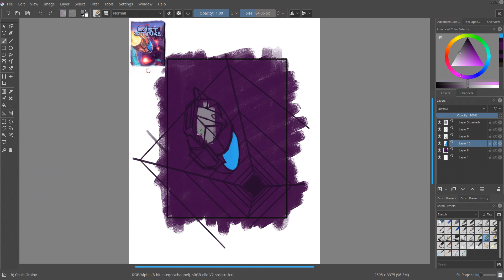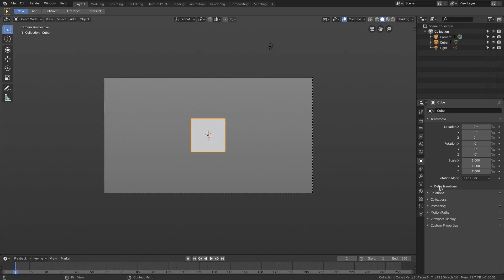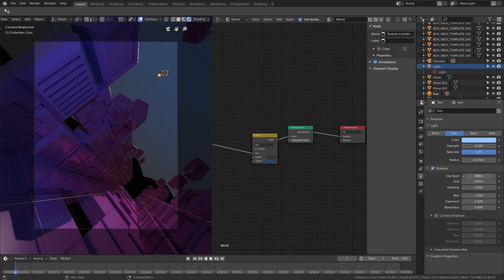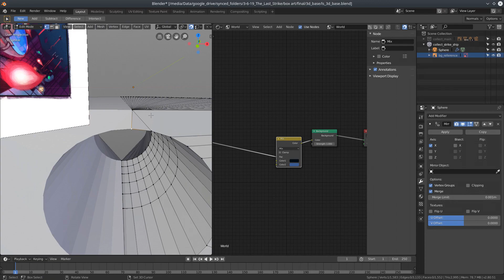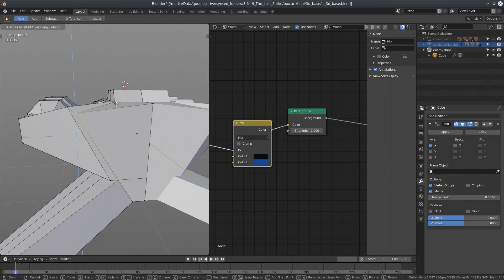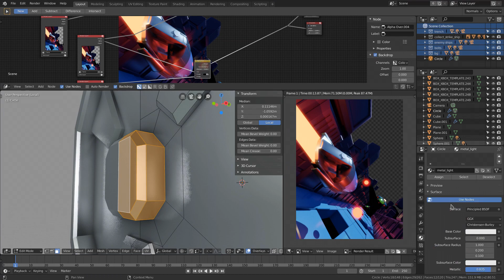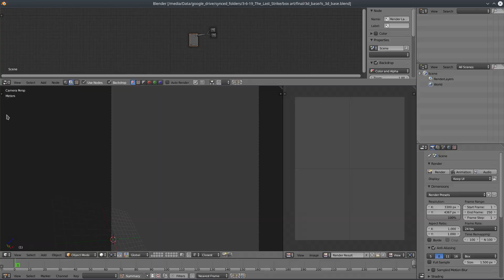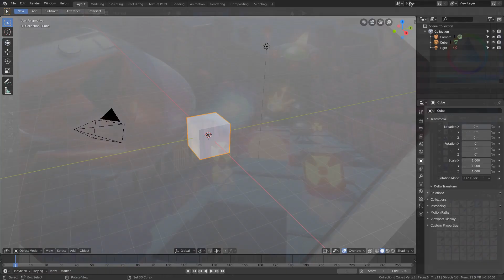Last Strike | Atari Jaguar | Game Box Art Illustration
Recorded a good chunk of the work done for this cover art for Reboot's up coming game Last Strike. A cartridge homebrew release for the Atari Jaguar.

You can purchase this game and the amazing soundtrack for the game by Hoffamn and msg-rg, at AtariAge